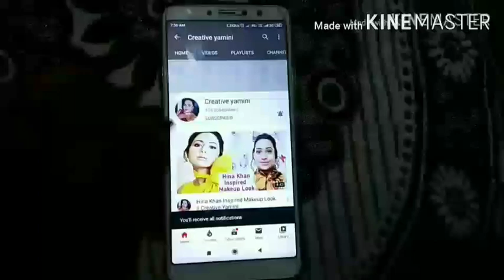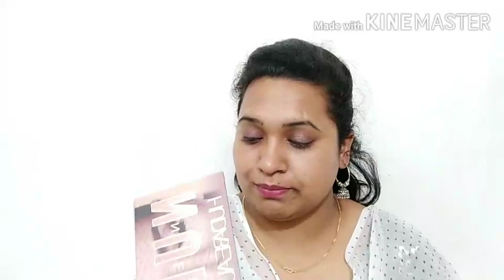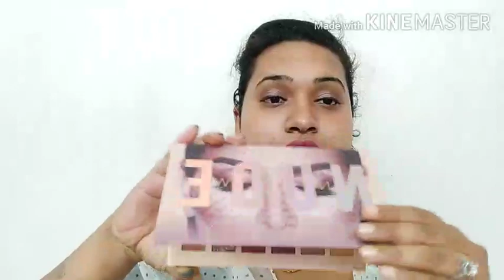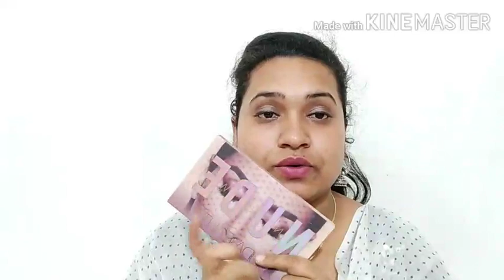Bridal Makeup Kit Under -1000Rs ||Creative Yamini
Maybelline Master Chrome Metallic Highlighter

Makeup Revolution Ultra Sculpt & Contour Kit

 Wet n Wild ProLine Felt Tip Eyeliner - 0.5 g

Lakme 9 to 5 Flawless Matte Complexion Compact

Wet n Wild Color Icon Blush -

Blue Heaven Studio Perfect Oil Free  Primer  - 30 g

 Lakme Absolute Blur Perfect Primer  - 30 g

Wet n Wild Photo Focus Concealer - Concealer

Wet n Wild Ultimate Brow Kit - 2.5 g

 Wet n Wild Color Icon 10 pan palette - 10 g

Maybelline New York Fit Me Matte+Poreless Liquid Foundation

 Maybelline New York Hypercurl Mascara Waterproof 9.2 ml

Maybelline Lash Sensational Mascara 10 ml

 Maybelline Fit Me Blush

 Wet n Wild Photo Focus Setting Spray - Primer  - 45 ml

Swiss Beauty Metallic Liquid Eyeshadow-Diamond Dust 2.25 ml

Lakme Eyeconic Kajal Pencil

ADS Meet Matte Banana Powder Compact

Music Flower Eye Studio 24 hours Long Wear Gel Eyeliner black and brown 3 g

aerwin Eyelash And Rose Gold Textured Eye Shadow And 1 Blender Puff

s.f.r color Pink-Edge The-City-Kits-Eye/Cheek-Palette ( A ) 19.2 g

 Stay Quirky Kajal, White, Eye Love You Too (0.35 g)